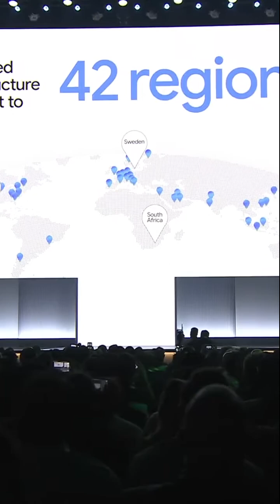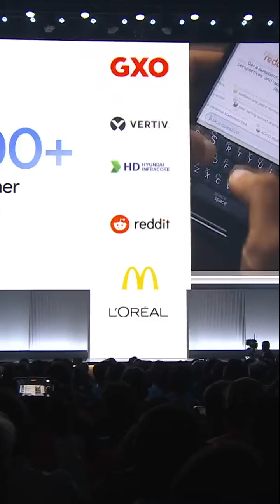Thomas Kurian - Google Cloud Momentum | Google Cloud AI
Thomas Kurian, CEO of Google Cloud, kicks off the keynote by highlighting Google Cloud's momentum over the past year. He discusses product advancements, expansion into new regions, the growth of Google AI (Gemini), and the increasing adoption of AI by customers. He sets the stage for sharing customer stories of AI innovation.